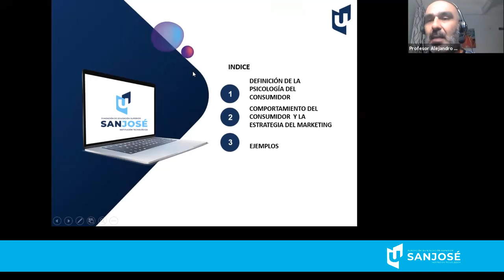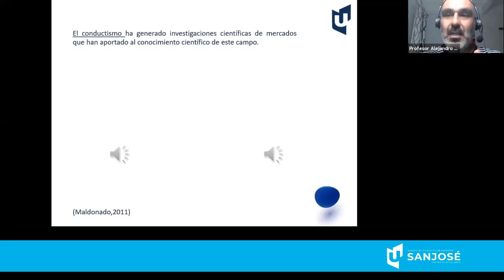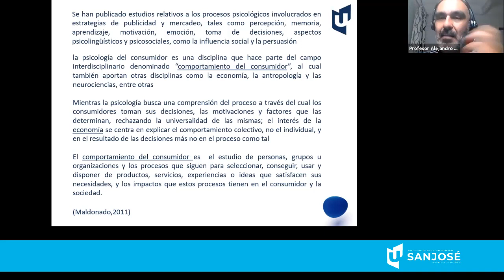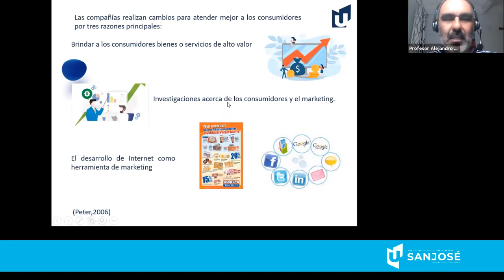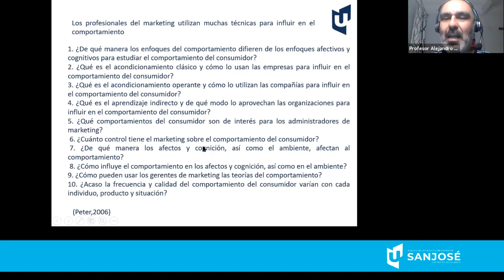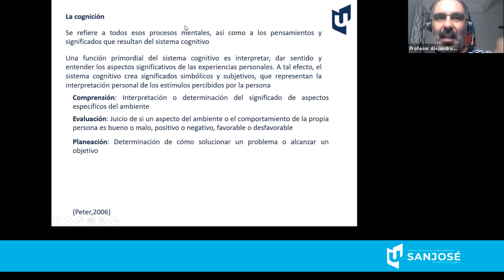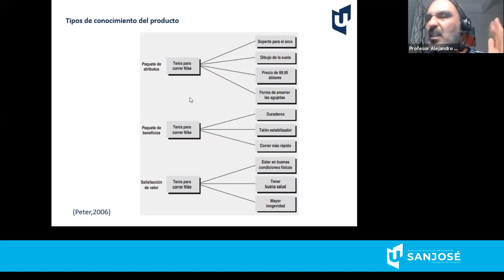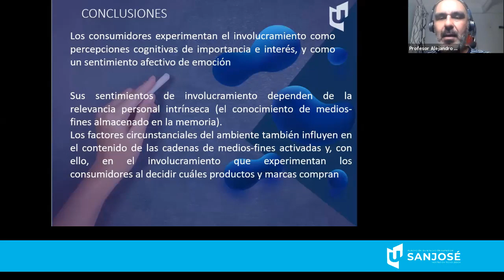Inteligencia de mercados Asesoría y Consultoría de Mercados Optativa Electiva Específica